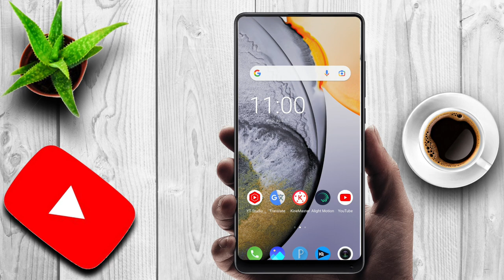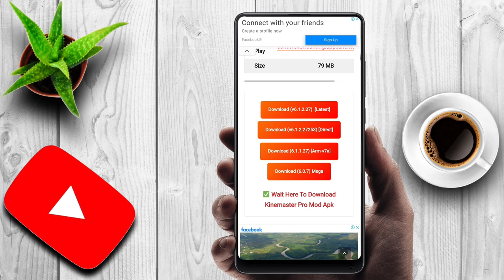How to Remove Kinemaster Watermark 2022 - kinemaster without watermark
yours queries :-

kinemaster without watermark download   kinemaster without logo kaise download karen   how to download kinemaster without watermark   kinemaster pro apk download
 kinemaster download no watermark
kinemaster ka watermark kaise hataye kinemaster logo kaise hataye
kinemaster download kaise karen bina logo wala
kinemaster 2022
kinemaster

without watermark kinemaster kaise download kare 2022